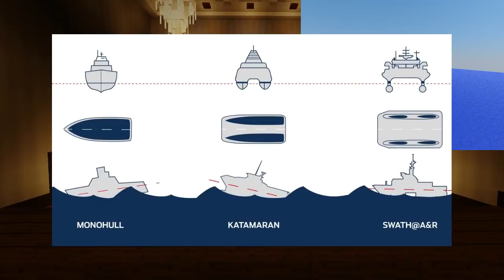CRONOS-Contest - STAFFEL 3 - Casting 4: Schiffstester Dr. Whopper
Heute sehen wir uns die vierte Folge der aktuellen Staffel "Cronos-Contest" an.

This is an episode of our format 'Let's show your Minecraft-ship'.